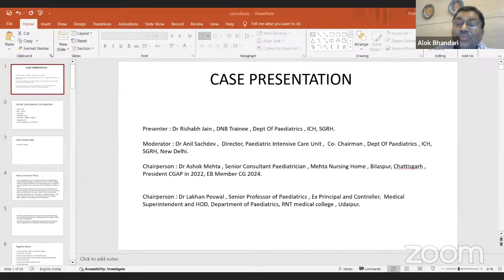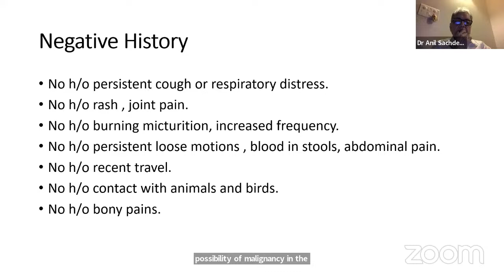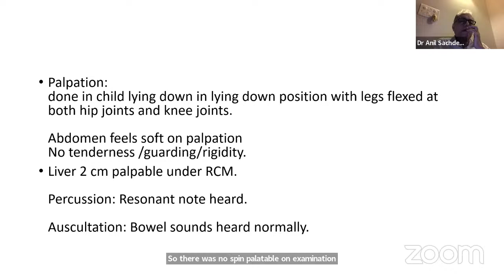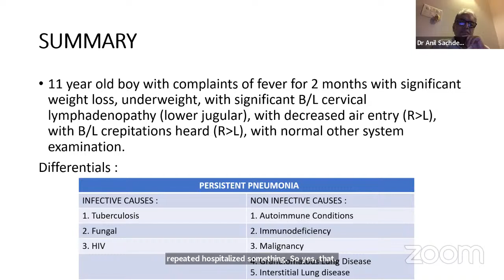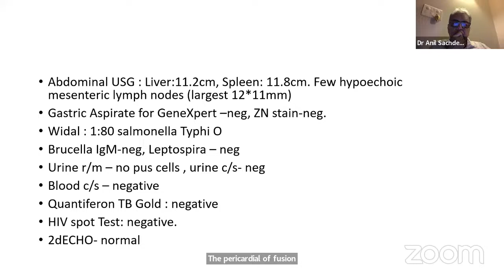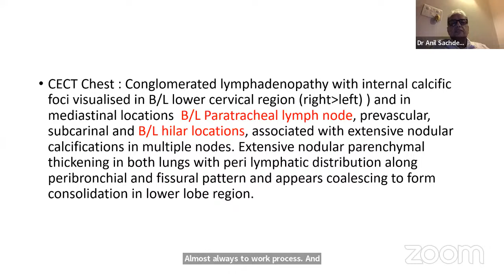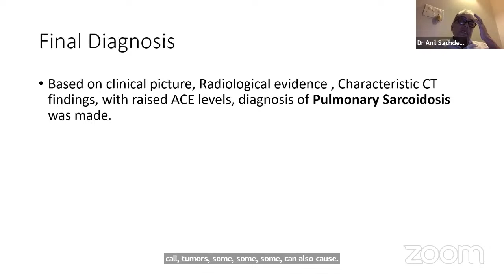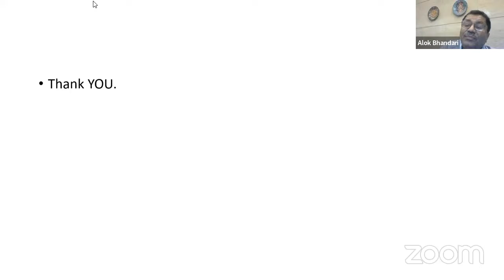Post Graduate Clinics in Pediatrics under the aegis of IAP Delhi